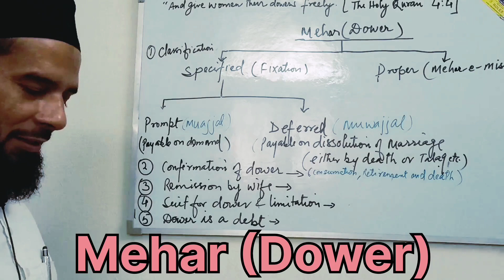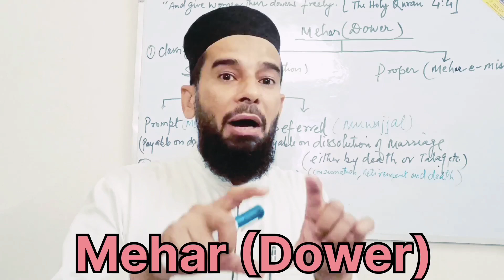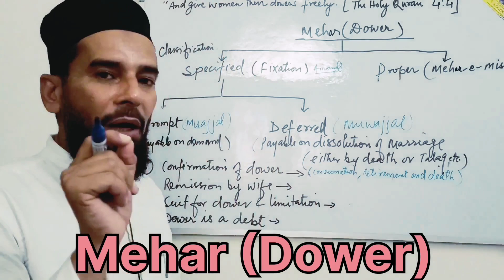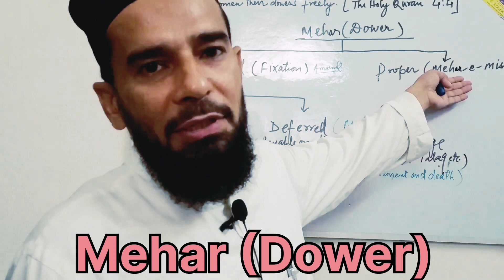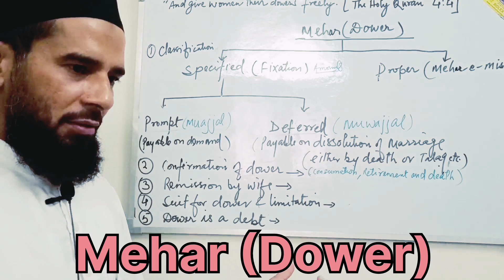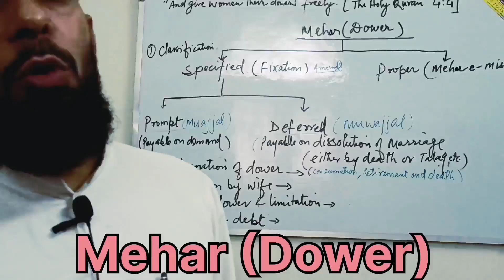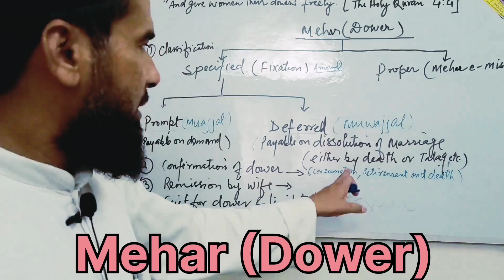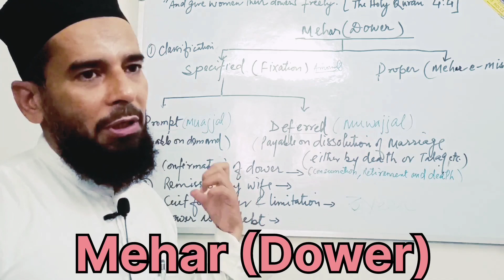What is Mehar? | Dower | Amount of Mehar | मेहर क्या है | मेहर की कितनी रकम होनी चाहिए?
Mehar (Dower) in Muslim Marriage || What is Mehar in Muslim Law?
This video explains the concept of Mehar associated with the Muslim Marriage (Nikah). It is useful for Law Students as well as general public.
Muslim marriage
muslim personal law
law of Sharia
muslim law lecture series
Indian Muslim
Hashmi educational group Amroha
law students
haq mehar in islam
LL.B.